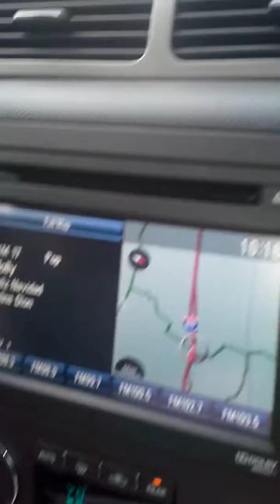Florida trip pt1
such a fun time!